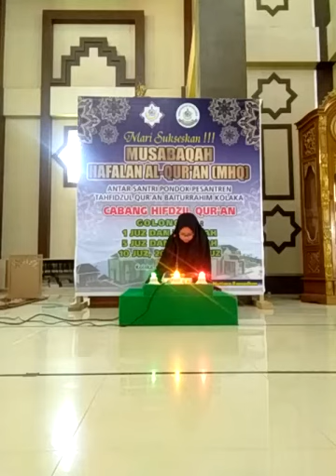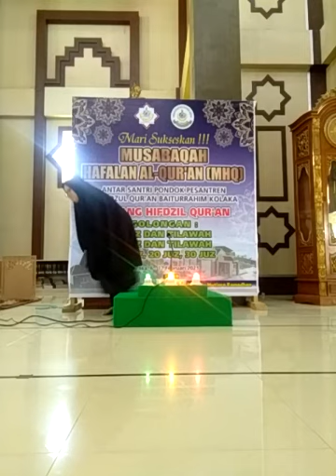MHQ antar santri pptq baiturrahim